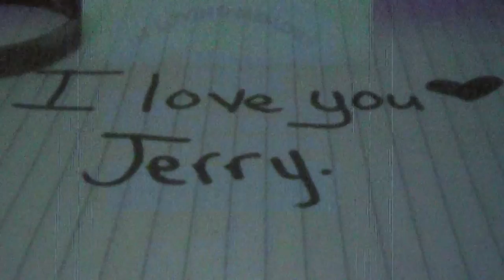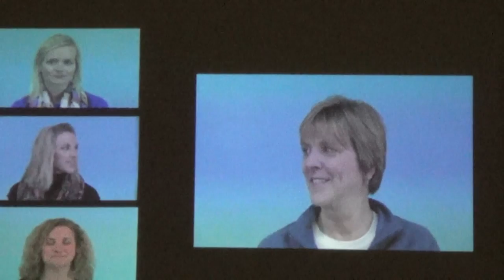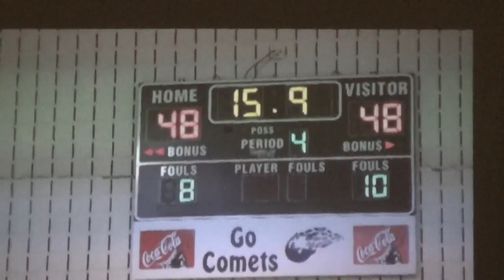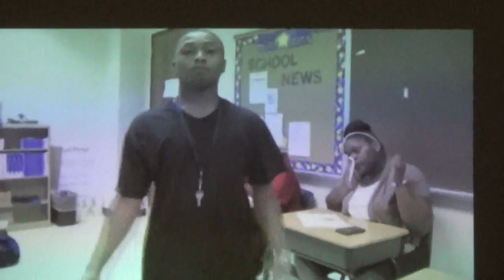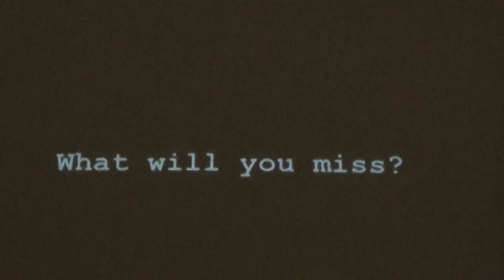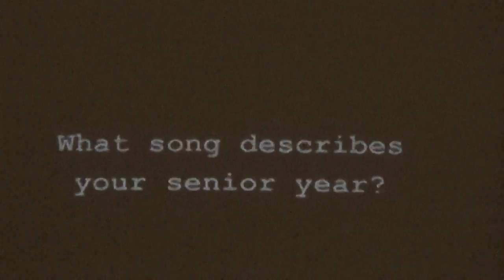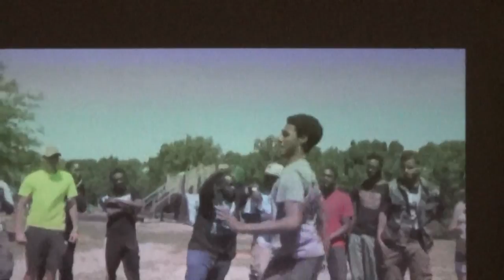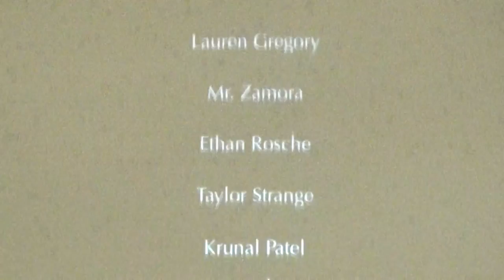HCHS Senior Class Day 2014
Halifax County High School Senior Class Day May 23 2014.